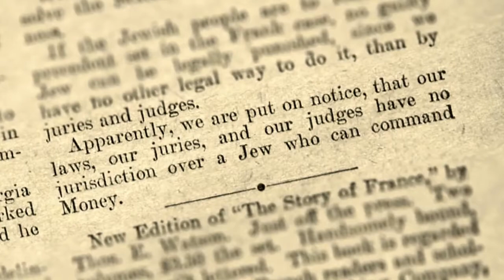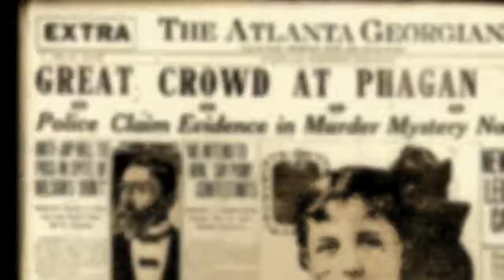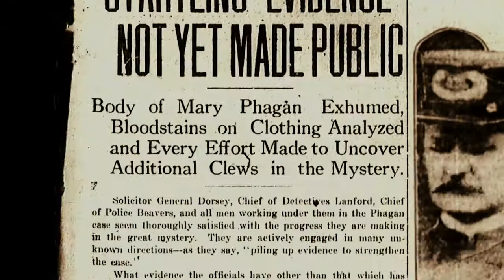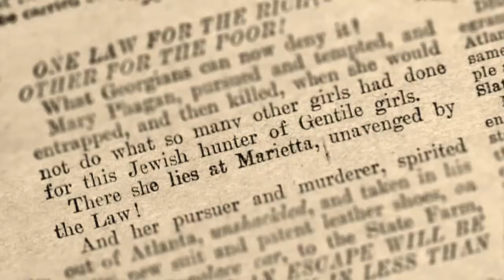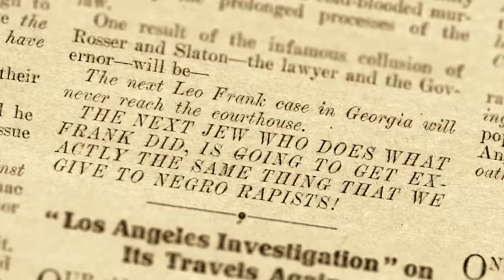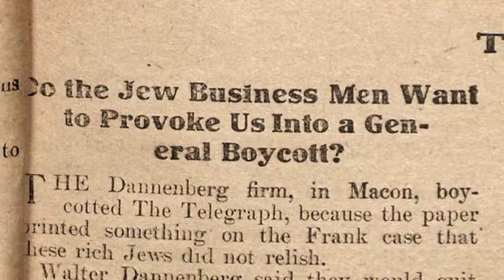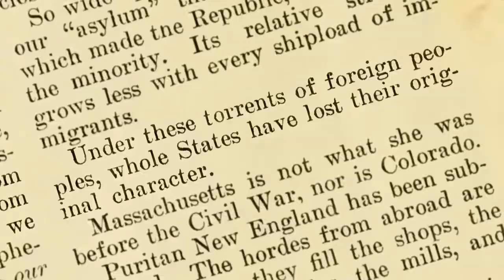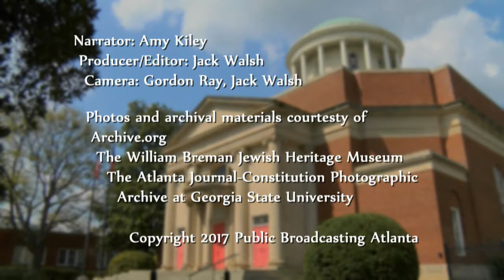The Temple At 150: Leo Frank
Mary Phagan's 1913 murder, Leo Frank's subsequent Lynching, and their lasting impact on the Temple and Atlanta's Jewish community.